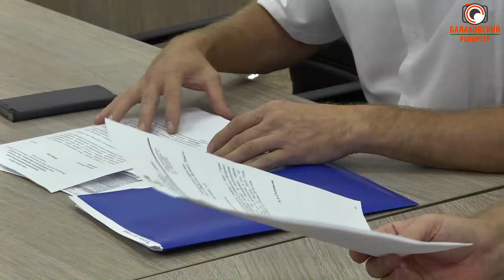Павел Канатов о судьбе системы отопления в 3Г микрорайоне